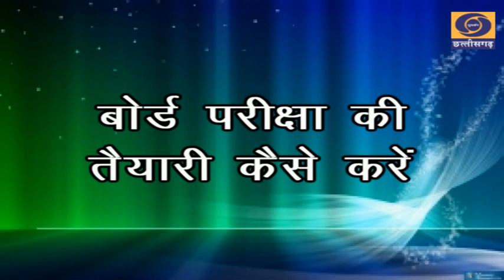युवा जगत - बोर्ड परीक्षा की तैयारी कैसे करे, Dated - 22/01/2022